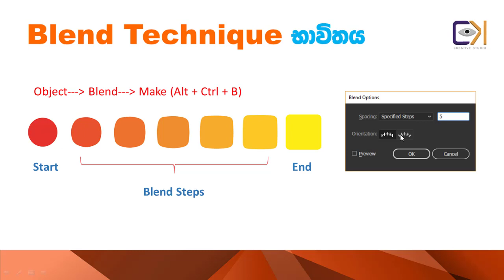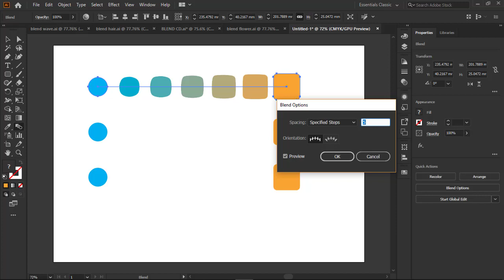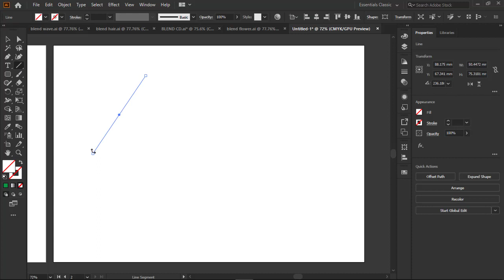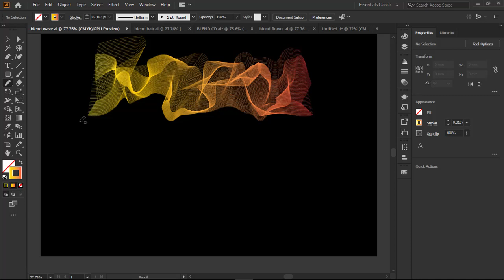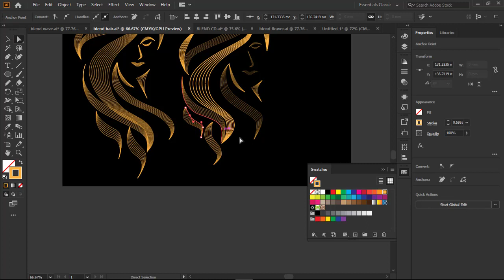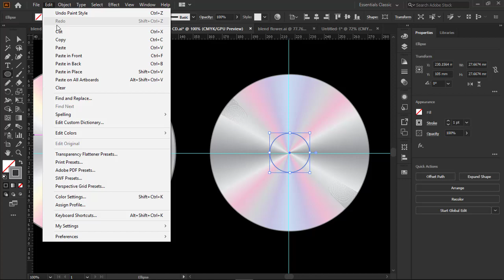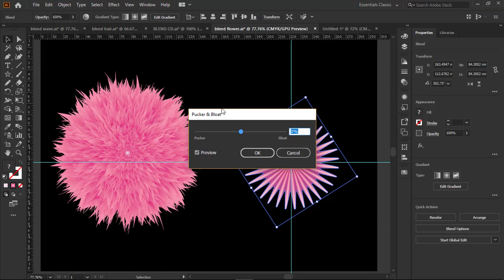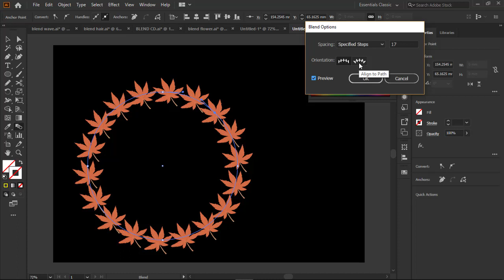Graphic Design Sinhala | සිංහල | Lesson 27 (Blend Tool Tutorial in Adobe Illustrator 2020/2021 )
In this video (Blend Tool Illustrator Tutorial), I’m going to teach you how to use the blend tool and technique in the latest version of Adobe Illustrator CC 2020/2021. The blend could be from one shape to another, one color to another, or a combination of both. You can blend objects to create and distribute shapes evenly between two objects or multiple objects.
Blend Tool සිංහලෙන්,  How to Work with Blended Objects, How to Use the Blend Tool

Create Blends
The Blend tool and Make Blend command let you create blends, which are a series of intermediate objects and colors between two or more selected objects.
Choose Object --- Blend --- Make (Alt + Ctrl + B)

Blend options
You can change the blend options for an existing blend. To do this, select the blended object and do one of the following;
- Double-click the Blend tool
- Choose Object --- Blend --- Blend Options
- In the Properties panel, the Blend Options in the Quick Actions section

This channel will give you the knowledge you need to become a graphic designer.

මෙම නාලිකාව ඔබට ග්‍රැෆික් නිර්මාණකරුවෙකු වීමට අවශ්‍ය දැනුම ලබා දෙනු ඇත. මෙම නාලිකාව හරහා දැනුම ලබා ගන්න, දායක වන්න, සහ එය අන් අය සමඟ බෙදා ගන්න.